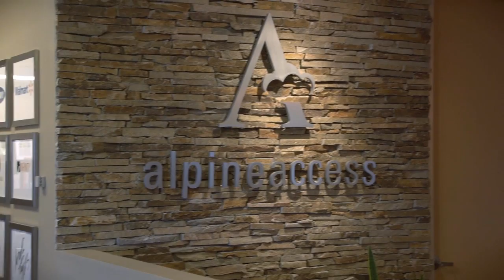Tips for job seekers: Advice for recent college graduates pt. 2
Being able to take internship, volunteering & class experience and relating it to a new job opportunity will help students set themselves apart. Come with creativity, the ability to sell your skills and how willing you are. Be open to any opportunity within the field you're looking to start your career.